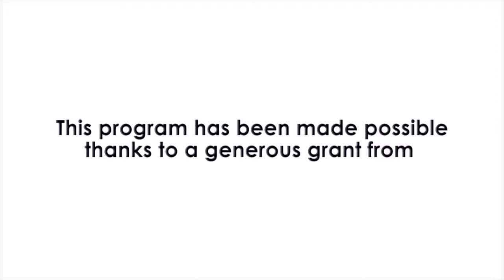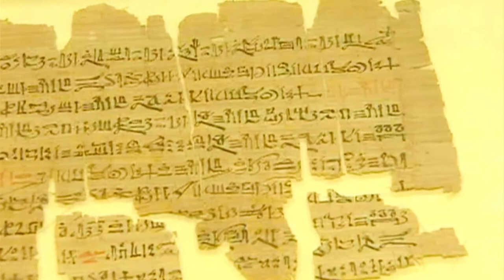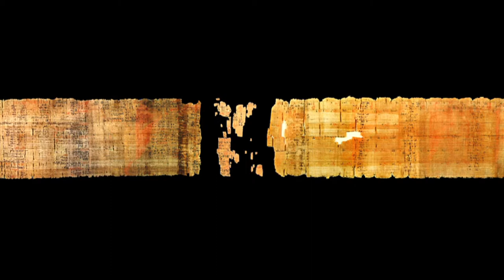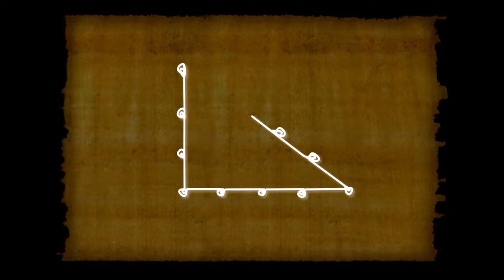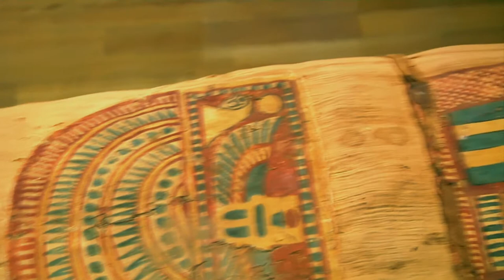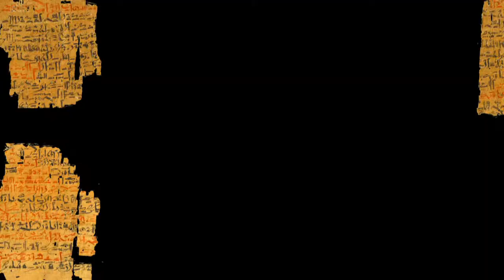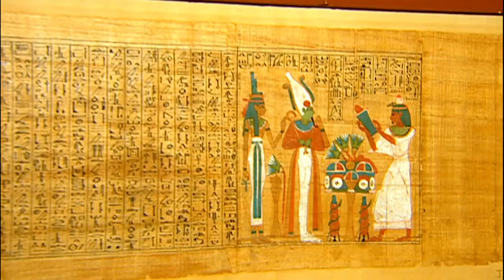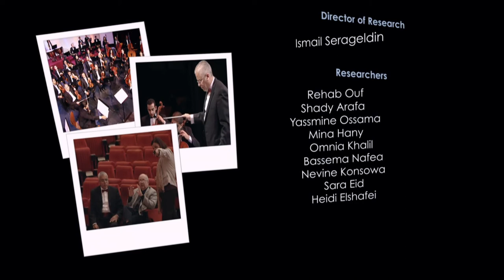Horizons: Ancient Wisdom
It was alongside the rivers here by the Nile and in Mesopotamia that agriculture and the first civilizations arose. Egypt … a land as old as time … a legacy of grandeur and achievement that defies time. Herodotus called Egypt “the gift of the Nile” and the Ancient Egyptian gave the world an  unparalleled gift of knowledge and ancient wisdom.